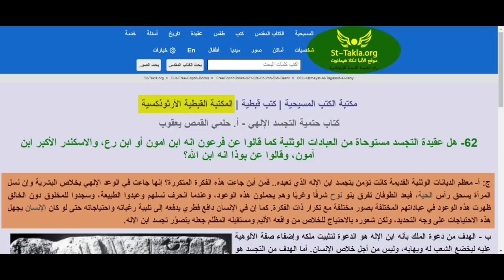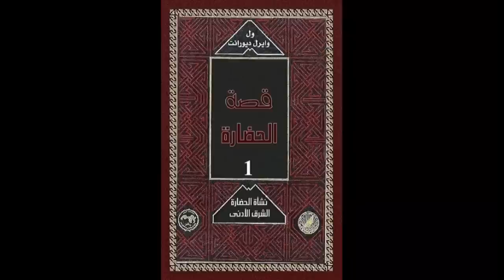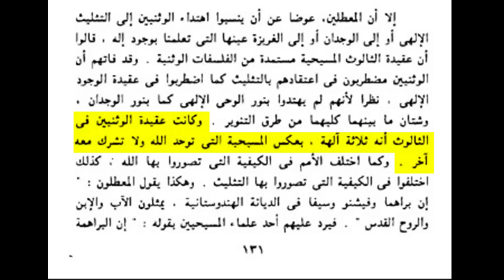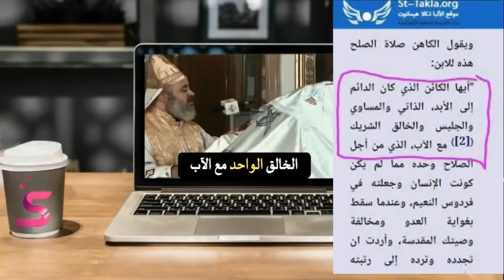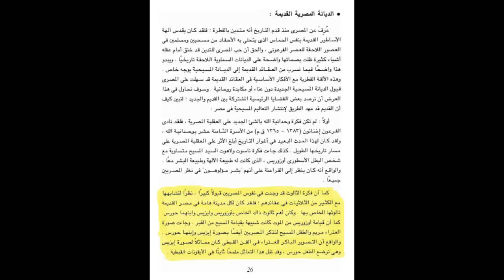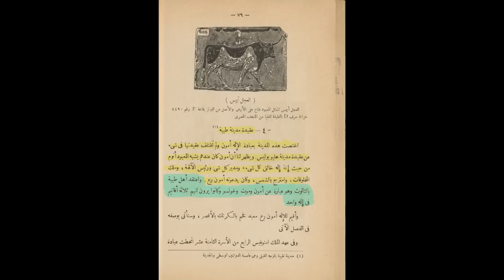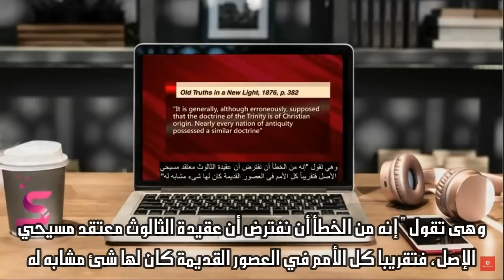المسيحية تقليد للديانة الوثنية.. اعتراف خطير من فم علماء وكهنة المسيحية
المسيحية تقليد للديانة الوثنية.. اعتراف خطير من فم علماء وكهنة المسيحية بأن المسيحية لها جذور وثنية
المسيحية امتداد للديانات الوثنية من كتابهم ومن علمائهم ومن آبائهم
الأنبا يؤانس اسقف الغربية المتنيح يقر بتطابق المسيحية مع الديانات الوثنية
الأصول الوثنية للمسيحية / The Pagan Origins Of Christianity
#ُنهي_السيد
المسيحية والديانات الوثنية
رابط الباي بال الخاص بالقناة